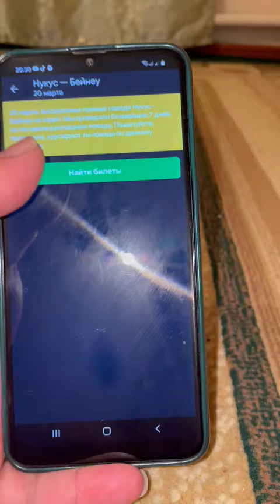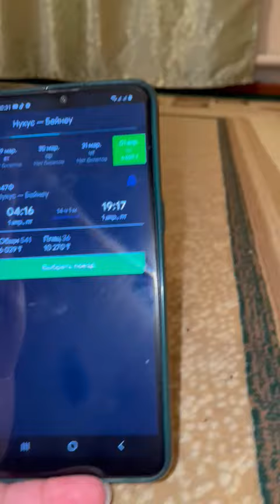ЖАНЕ БИР ДАЛЕЛ ПОЕЗДГА 🎟 🎫 БИЛЕТ ОНЛАЙН БИЛЕТ САТЫЛЫМДА